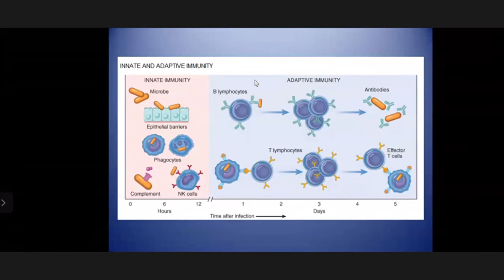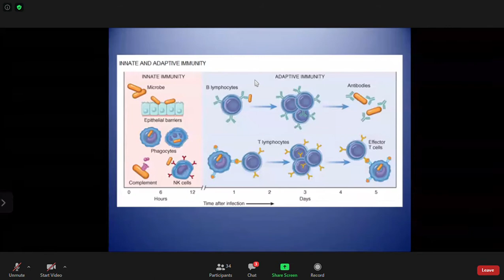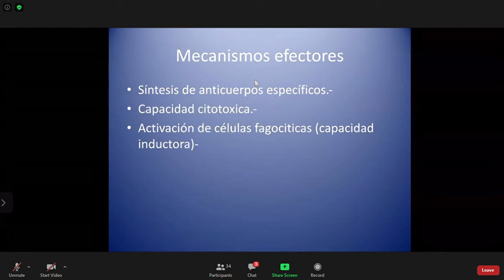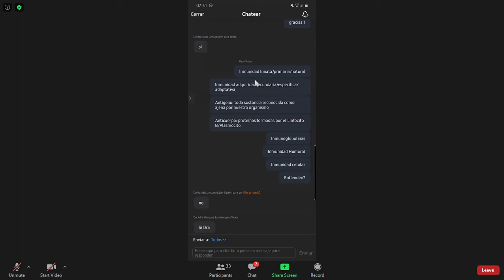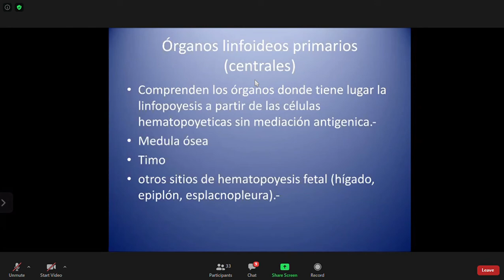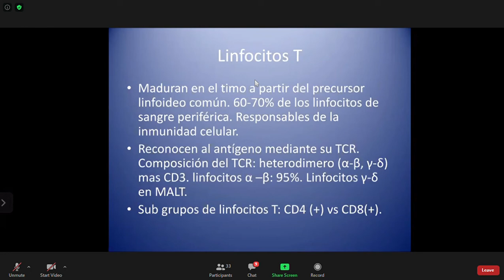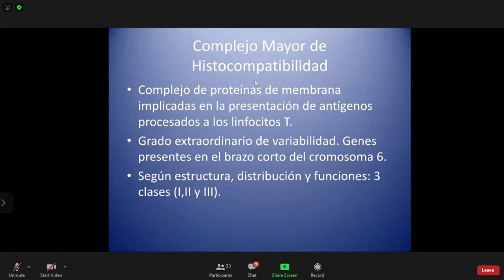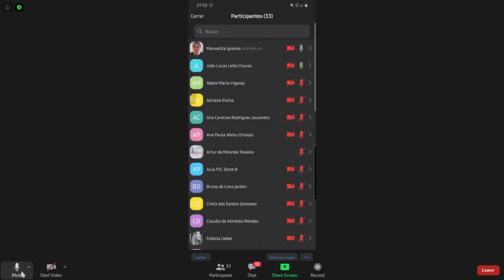hipersensibilidade capitulo 5 1